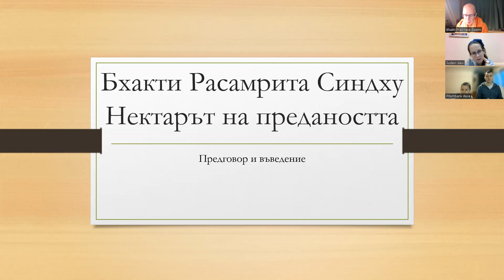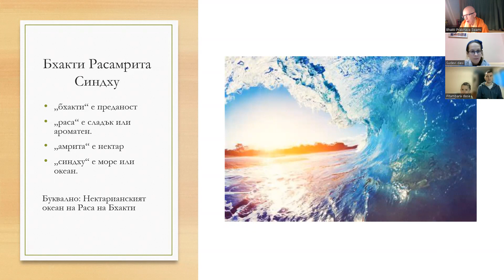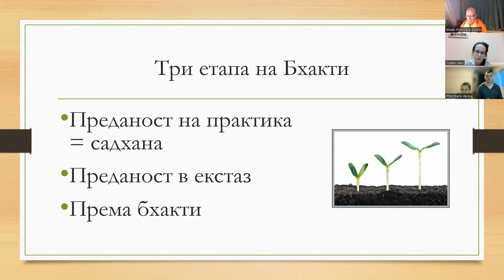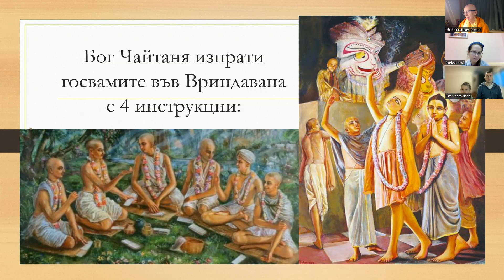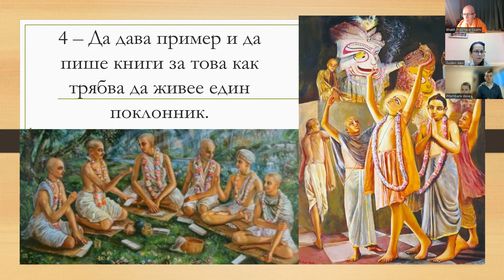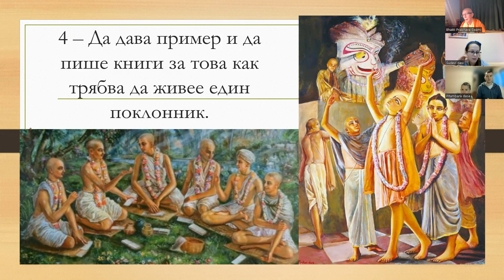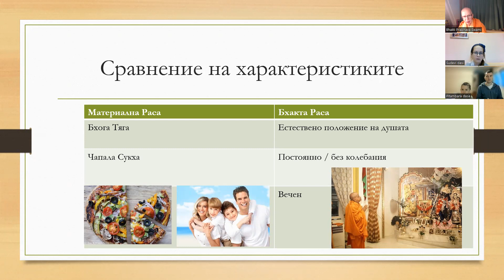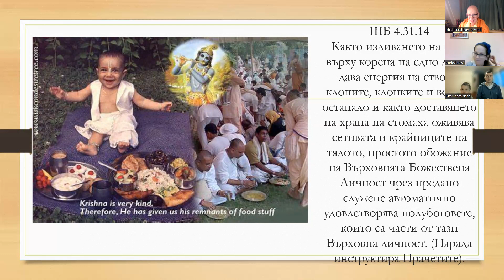00 NOD Preface Bulgaria 2023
First Lesson - the preface